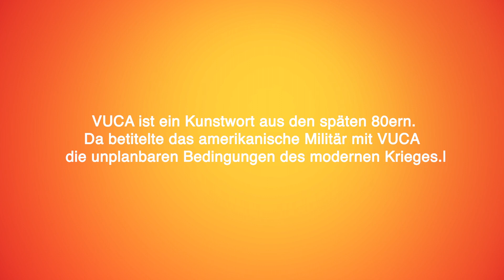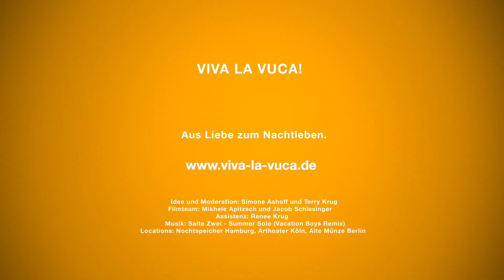VIVA LA VUCA! – Emanuele Soavi und Achim Conrad, Emanuele Soavi incompany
Emanuele und Achim sind ein Knallerteam. Die beiden arbeiten seit 2004 regelmäßig gemeinsam an der Entwicklung neuartiger Perfomances, die Tanz, Theater und Musik auf wunderbare Weise miteinander verbinden.

VIVA LA VUCA! Ein Format, das versucht die richtigen Fragen zu stellen, um das Next Normal mutiger zu gestalten. Interdisziplinär und anders. Gesellschaftliche Innovation jenseits von klassischen Normen und dem üblichen "Weiter so". Aus Liebe zum Nachtleben.

Für die Clubstiftung Hamburg.